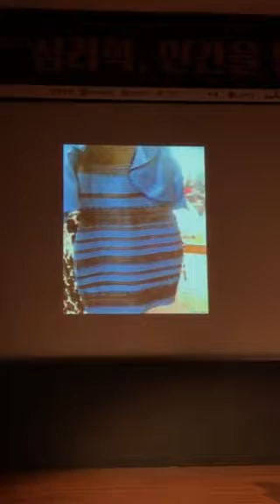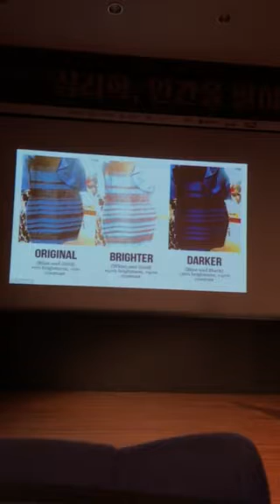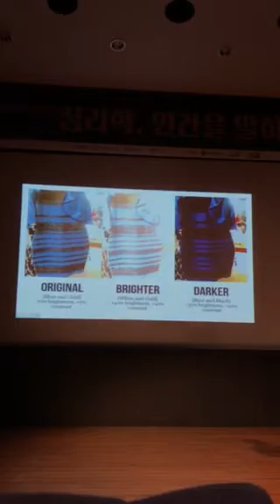무의식 : 알지 못했던 나와의 만남 -김민석 연세대 심리학과 교수